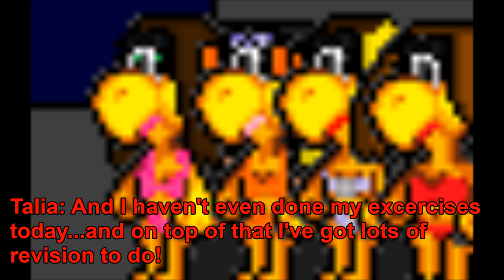Carl 1-5: Motorhome Trip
The episodes finally out, thanks for all your patience!

Classic Jack (Piranha Plant sprite)